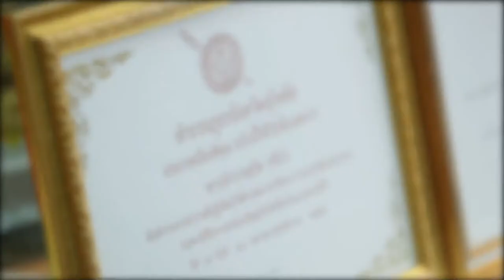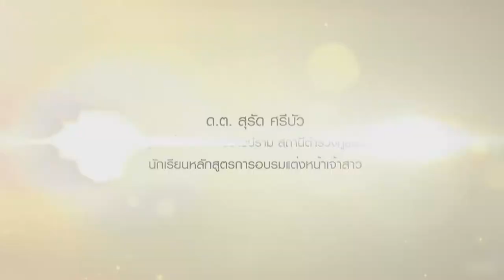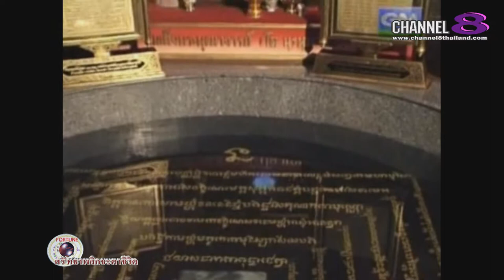Channel8Thailand : ศรัทธาพลิกชะตาชีวิต 22-06-60 เบรก 1